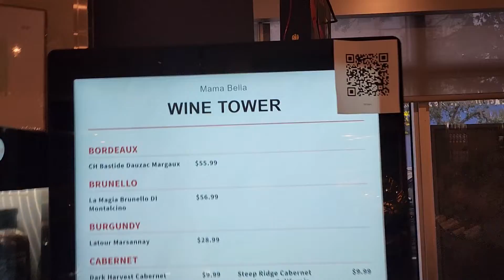Mama Bella Cafe deli reviews by Realtor Valentina 5613359459